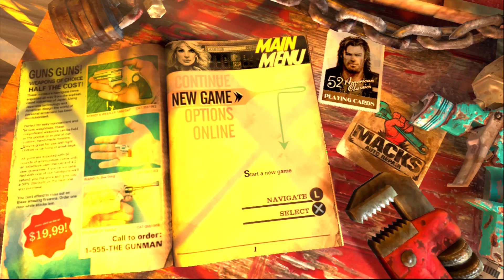Dead & Buried in Another Bargain Bin. | Ride to Hell Retribution Part 1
One of the worst games of all time? the answer may surprise you